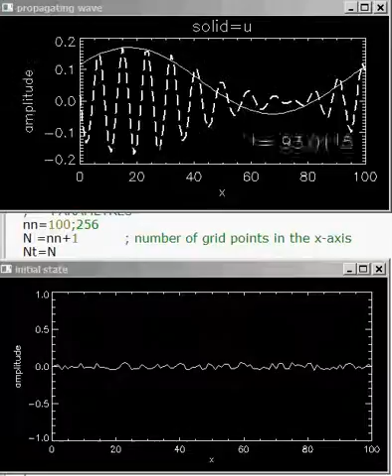Simulation of the Cahn-Hilliard model of phase separation 9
Two coupled Cahn-Hilliard equations. Implicit discretization. Top figure shows the pattern evolving in time, bottom is the random initial condition with some amplitude. Solid line is order parameter u and dashed line is order parameter v.